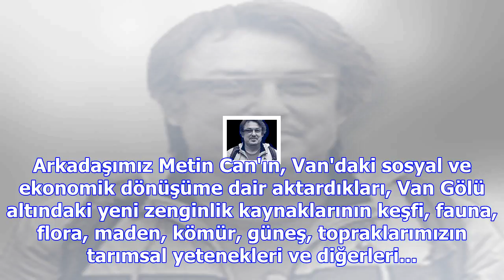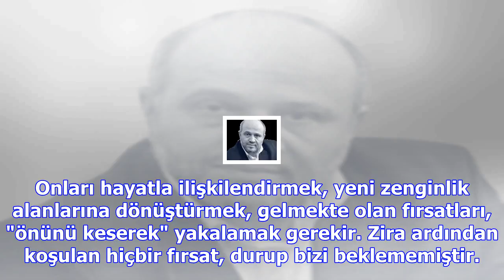Kendi hazinenizi aramak ister misiniz?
Çok okuyan mı çok gezen mi bilir? Bu münazaraların kadim sorusuna, önceleri "çok gezerken çok okuyan...